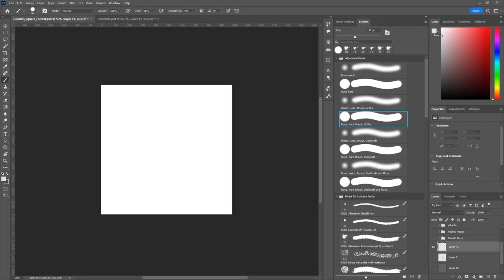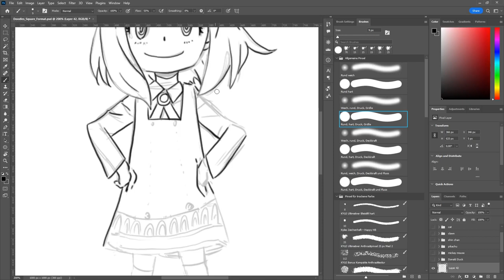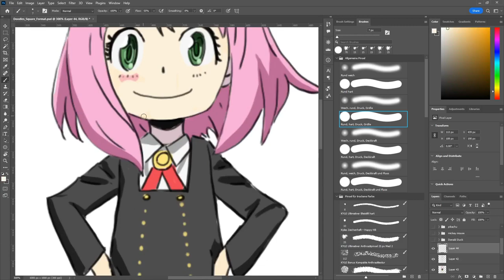How to paint Anya Forger | Spy x Family | Doodle With Me